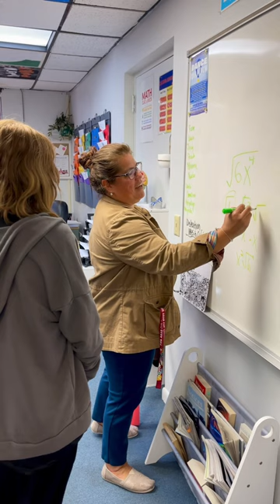We’re G-Star teachers & staff, of course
We’re G-Star teachers & staff, of course we’re going to hop on this trend! 😁